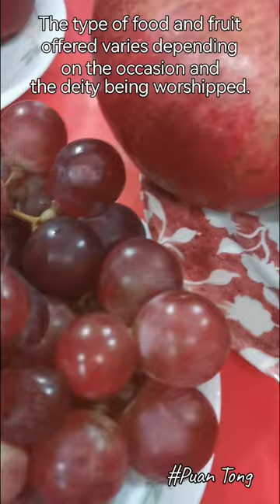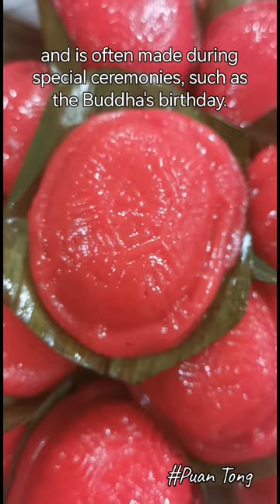Chinese Praying Offerings ~ Food offering and fruit offering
Chinese Praying Offerings.

Food offering and fruit offering are important aspects of traditional Chinese culture, especially in the context of praying rituals. In Chinese culture, food represents not only nourishment and sustenance but also an offering to ancestors or deities to express gratitude and show respect. Fruit, on the other hand, symbolizes abundance, fertility, and longevity. In this article, we will explore the tradition of food and fruit offering in Chinese praying culture.

Food Offering in Chinese Praying Culture:

The tradition of food offering in Chinese culture can be traced back to ancient times, where it was believed that offering food and other offerings to ancestors and deities could ensure their protection and blessings. In contemporary times, food offering is a significant part of traditional Chinese religious ceremonies, including ancestral worship, Taoist ceremonies, and Buddhist practices.

Food offering during ancestral worship is a common practice in Chinese culture. The offerings usually consist of cooked rice, meat, fish, fruits, and other dishes that the ancestors enjoyed during their lifetime. The food is placed on a table or altar, accompanied by incense and other offerings, and then prayed to and presented as an offering to the ancestors.

In Taoist ceremonies, food offerings are made to the deities to express gratitude and ask for blessings. The food offerings usually consist of vegetarian dishes, fruits, and cakes, and are presented on an altar along with incense and other offerings.

In Buddhist practices, food offering is an act of generosity and is considered a way to accumulate merit. Buddhists often offer vegetarian food to the monks and nuns during their daily alms rounds, as well as during special ceremonies such as Vesak Day (the celebration of the Buddha's birth, enlightenment, and passing).

Fruit Offering in Chinese Praying Culture:

Fruit offering is an essential aspect of Chinese praying culture, symbolizing abundance, fertility, and longevity. The type of fruit offered varies according to the occasion and the deity being worshipped. For example, apples are often offered during the Chinese New Year as they symbolize peace and good health, while oranges represent wealth and good luck.

Fruit offerings are also an integral part of the Taoist and Buddhist practices. In Taoism, fruits are offered to deities to express gratitude and ask for blessings. The fruits offered usually include peaches, which symbolize longevity, and pomegranates, which represent fertility.

In Buddhism, fruit offering is a way to accumulate merit and is often made during special ceremonies, such as the Buddha's birthday. Fruits such as bananas, grapes, and oranges are commonly offered, as they represent different aspects of Buddhist teachings, such as mindfulness, impermanence, and compassion.

Conclusion:

Food and fruit offerings play a significant role in traditional Chinese culture, particularly in the context of praying rituals. These offerings are a way of expressing gratitude, showing respect, and seeking blessings from ancestors and deities. The type of food and fruit offered varies depending on the occasion and the deity being worshipped. The practice of food and fruit offering reflects the deep-seated beliefs of the Chinese people in the importance of filial piety, gratitude, and reverence for their ancestors and deities.